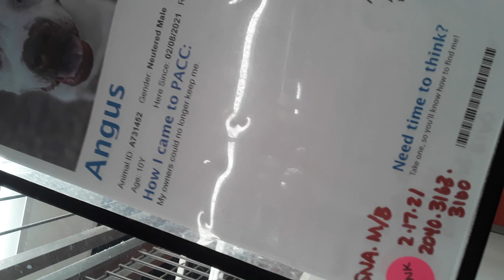Old film❤️Angus Pest In Peace(cancer?) 10y A731452 kennel 182 PACC shelter pink sna bm❤️3-27-2021546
❤️Angus 10y A731452 kennel 182 PACC shelter pink sna behavior medical Rest in Peace 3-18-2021❤️ Angus is a lovely guy who is very commonly skeptical around me, even so, when him & I are divided by his abode door he seems exceedingly calm❤️ Angus is wagging his tail fairly high while I'm giving him some savory doggie snacks & I was unsure if him rocking his rear end so vigorously was because he was nervous from my close presence or inversely if possibly he could've solely been feeling rhapsodic❤️ Angus' normal avoidance of glancing in my eyes may be as a way of evading a feeling of a persons imposing presence being so near him or being in kind of rough scenario❤️ Angus may become worried when he sees my wheelchair, more specifically, seeing so many silver spokes circularly moving round close by conceivably places an excessive pressure on him❤️ Angus, I am hoping, gradually recognizes & senses as our episode proceeds, I am doing all I can in relieving any alarming feelings he may feel for me by moving my body slowly and speaking in a way which he may find applicable❤️ Angus perceives when I lean forward in my wheelchair as unnerving for him in some basis & so he shows his displeasure by backing away❤️ Angus is more permissive if I speak from my heart and plausibly his increased shirking away from being around me was imaginably because he much more preferred receiving yummy doggie morsels from me over having small neck rubs❤️ Angus is warming up nicely around me overall and as our session wore on I could surmise he was ready for going on a doggie walk accompanied by one of PACCs loving volunteers❤️ Angus has bundles of love, only his secure barrier can be really egregious to everyone on many an occasion❤️